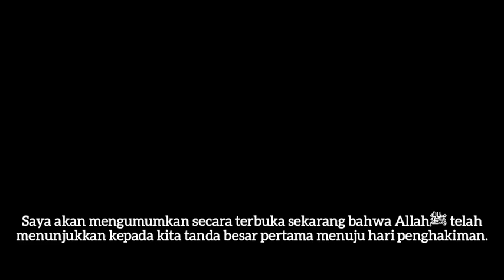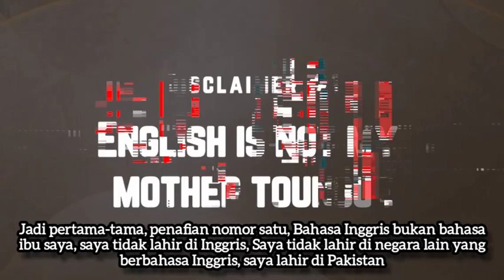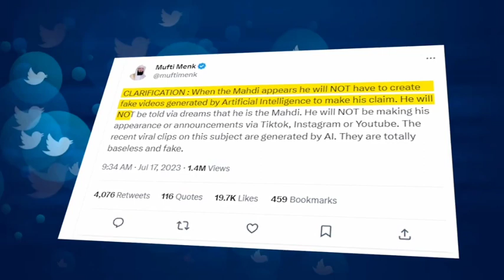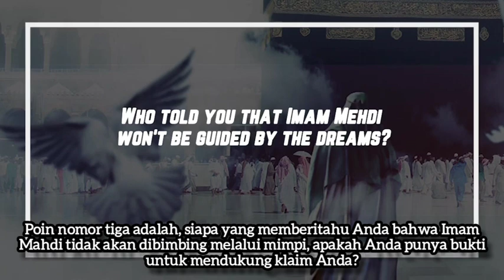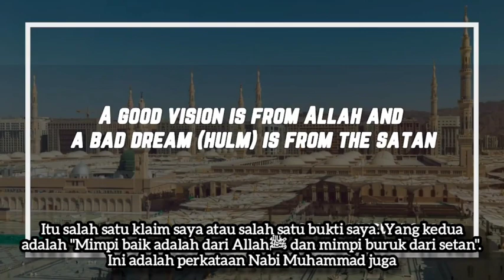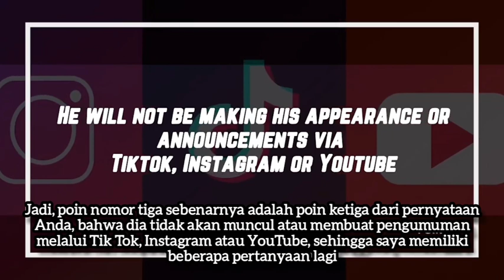Bantahan Muslim Inggris Terhadap Pernyataan Mufti Menk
Bantahan Muslim America Terhadap Pernyataan Mufti Menk